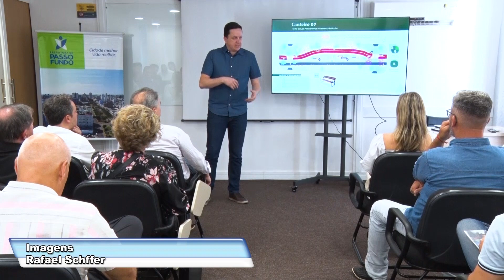JORNAL DA CÂMARA 27.01.2023